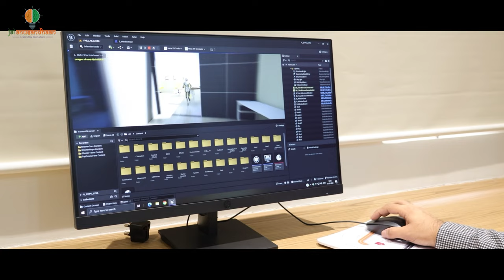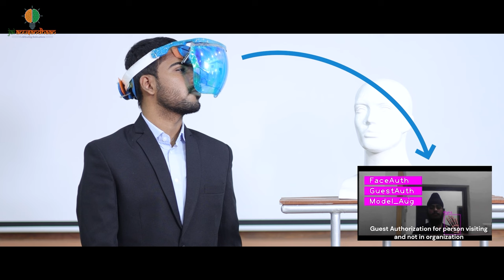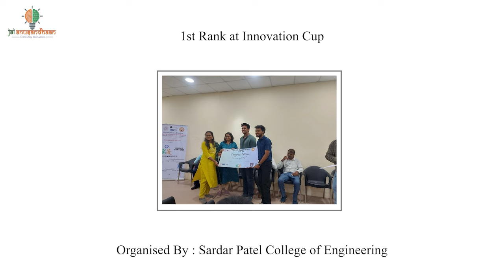Third Eye: Augmented Reality based glasses for security. Student innovation from DY Patil University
Augmented Reality (AR) glasses are an emerging technology with significant potential in the security domain. AR-based glasses offer a promising tool for enhancing security operations across various sectors. As technology continues to evolve, the capabilities and applications of AR glasses in security are likely to expand further.
Video production by DY Patil University School of Creative Studies.